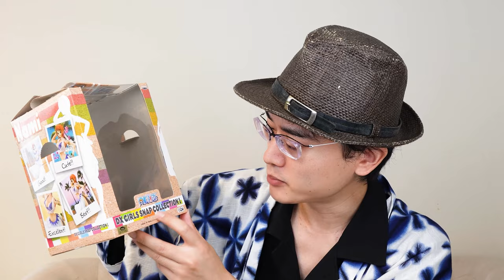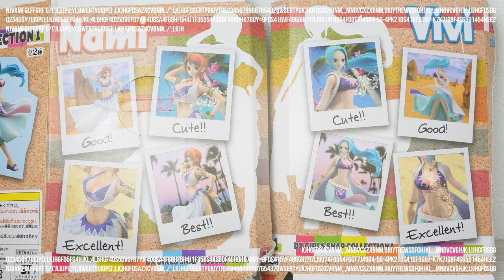11年前の未開封ワンピースフィギュアが売っていたので、恐る恐る開封してみました。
11年前の未開封ワンピースフィギュアが売っていたので、恐る恐る開封してみました。
状態は、はたして！？